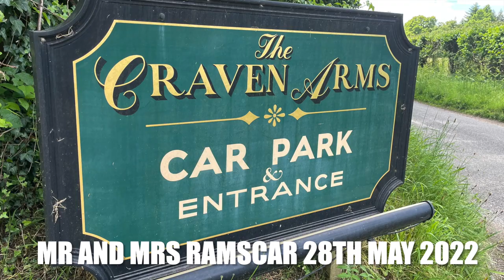Mr and Mrs Ramscar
Mr and Mrs Ramscar with my All-Day services at The Craven Arms in Enbourne. 28th May 2022